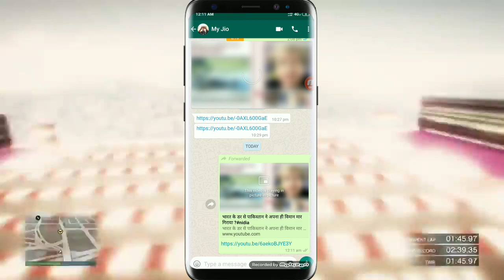YouTube video views Will not count sharing on Whatsapp | Whatsapp BETA Update don't miss this video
Hi

mobil i am using

Microphone i am using

Tripod i am using

be part of family (TECH & FUN)